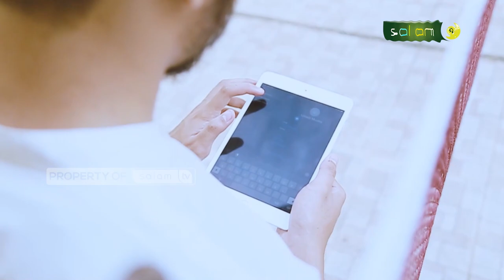Halo ustadz : Bolehkah mendeteksi jenis kelamin lewat USG? Ustadz Muslim, MA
Bolehkah mendeteksi jenis kelamin lewat USG?

Saksikan "HALO USTADZ "

Jazakumullahu khairan…

Organized by:
🌐 Arrisalah Media Network
📡 Salam TV
🖥 Islamicmedia.id
📻 Radio Arrisalah